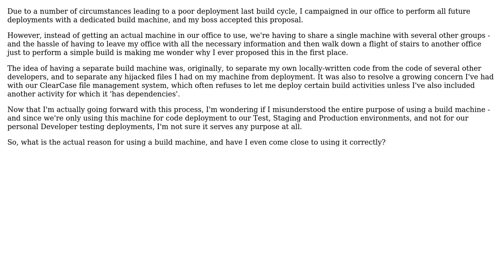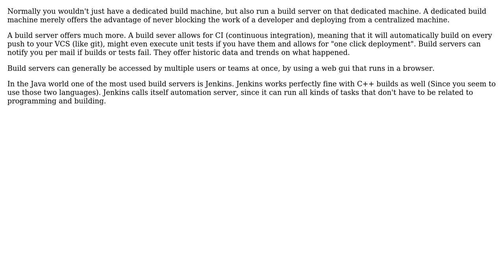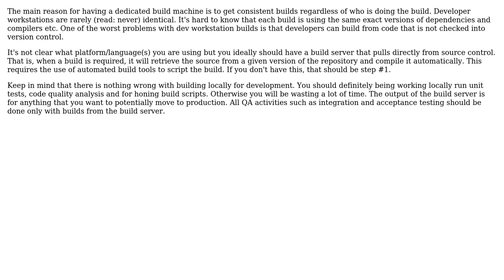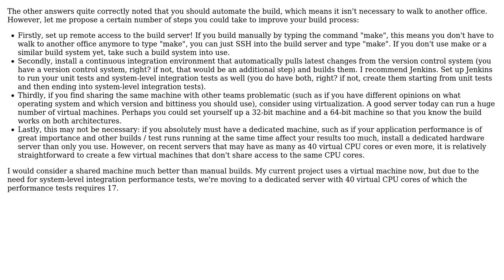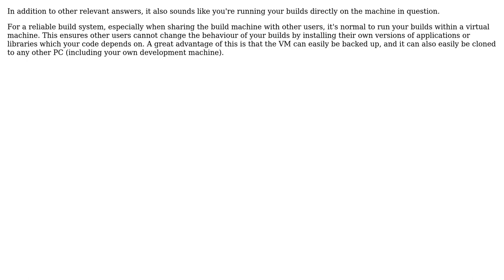Software Engineering: What is the purpose of a dedicated build machine? (7 Solutions!!)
Software Engineering: What is the purpose of a dedicated build machine?

With thanks & praise to God, and with thanks to the many people who have made this project possible! | Content (except music & images) licensed under CC BY-SA | Music | Images & others | With thanks to user Zibbobz user Simon B user Phill W. user juhist user Jim W user JimmyJames user Graham user ASA and the Stack Exchange Network Trademarks are property of their respective owners. You are responsible for your own actions.